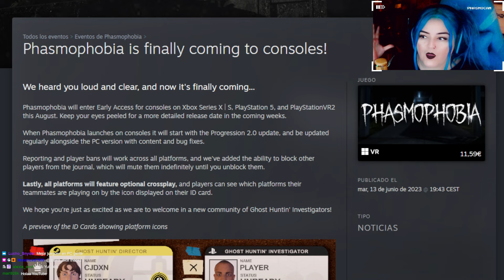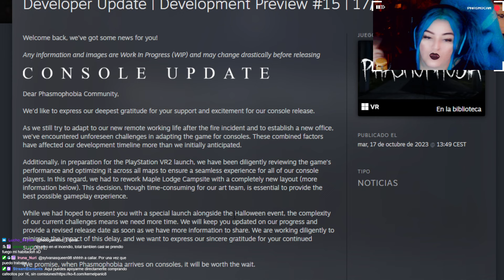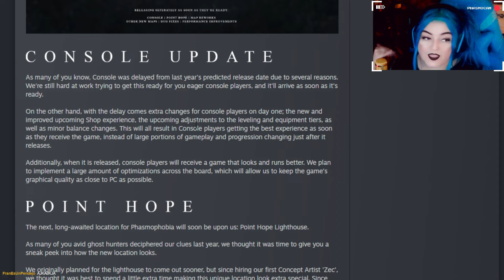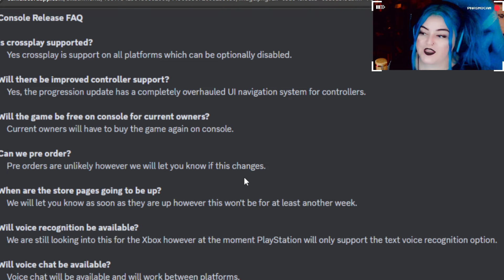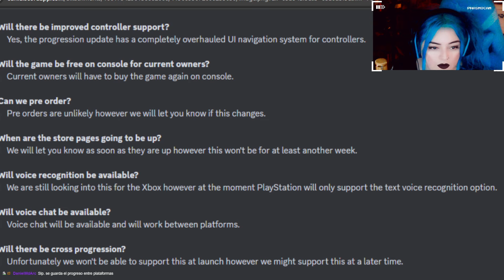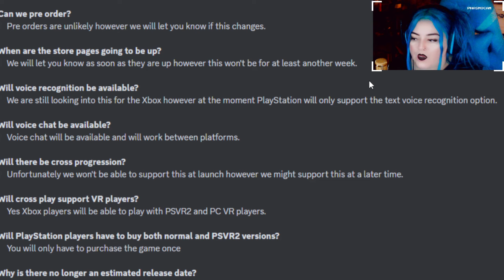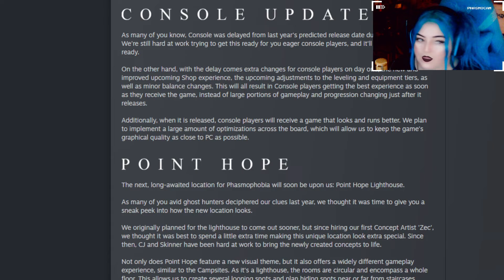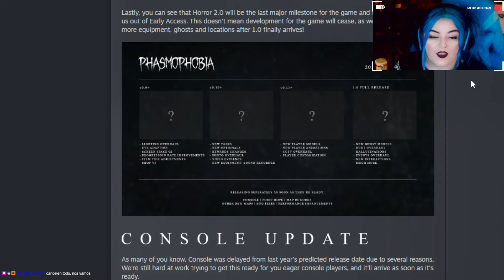¿CUANDO SALE PHASMOPHOBIA EN CONSOLAS? TODO LO QUE SABEMOS HASTA AHORA 2024